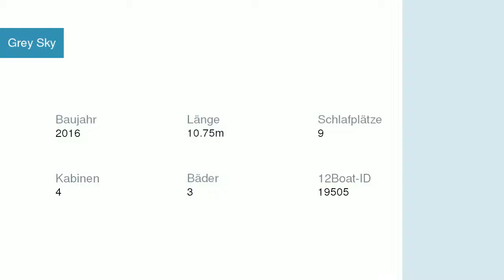Grey Sky Segelyacht Bavaria | Segelyachtcharter in Kroatien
Grey Sky Segelyacht Bavaria in  Kroatien

Spezifikationen
Modell: Bavaria Cruiser 46
Baujahr: 2016
Länge: 10.75
Schlafplätze: 9
Kabinen: 4
Bäder: 3